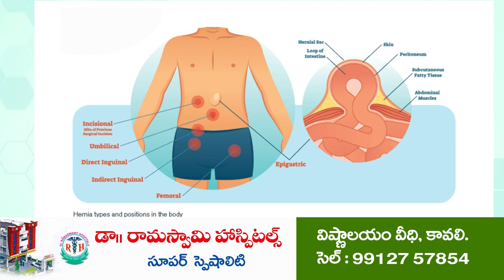నెల రోజులు చూస్తాం... లేకుంటే ఉద్య‌మ‌మే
క్రిస్టియన్ కమ్యూనిటీ హాల్‌కు నిధులు మంజూరు చేయాలి
నాలుగేళ్లగా కృషి చేస్తోంది రూరల్ ఎమ్మెల్యే కోటంరెడ్డే
ఏఐసీఎఫ్ జిల్లా మాజీ అధ్యక్షుడు, పీస్ కమిటీ సభ్యుడు హృదయ్ కుమార్